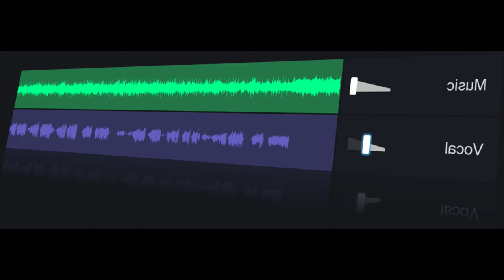Müziğini Enstrümental Yapmaya Çalıştım. Olmuş Mu?